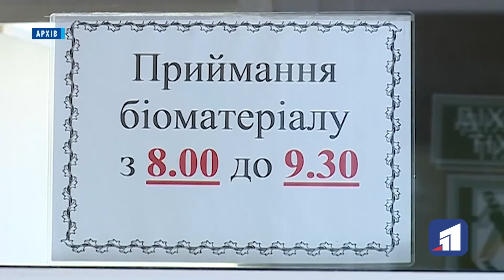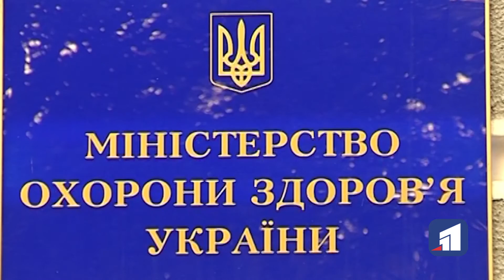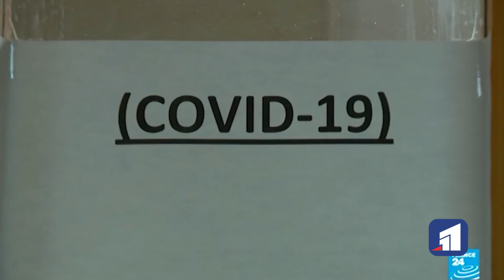В області майже 400 нових хворих на коронавірус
Івано-Франківщина потерпає від коронавірусу. Через нестачу місць у медзакладах, розгорнули мобільний шпиталь та відправляють пацієнтів по інших областях. Додалась і Чернівецька область, де кількість хворих також різко стрибнула. Головною причиною спалаху захворюваності на COVID-19 на Прикарпатті називають січневі свята й навала туристів. На Дніпропетровщині ситуація набагато краще, але кількість нових інфікованих зросла вдвічі — за останню добу майже 400. Продовжують фіксувати випадки й в навчальних закладах.

Вакцинація населення, яка мала б створити колективний імунітет, й досі під питанням. В Уряді стверджують, все готове — дорожня карта, логістика, мобільні бригади. Немає лише головного — вакцини.